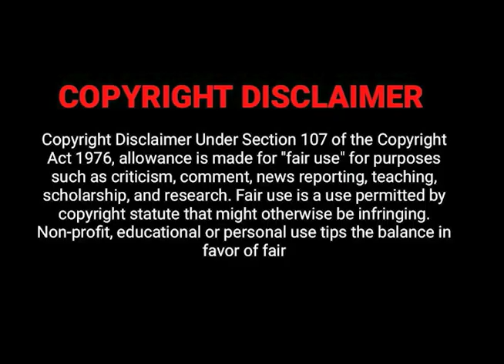The Honorable Judge Joe Brown.- Trump denounces White Supremacy or NO? Evanston Magazine Interview#1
Joseph Blakeney Brown Jr., known as Judge Joe Brown, is an American lawyer and television personality. He is a former Shelby County, Tennessee, Criminal Court judge and a former arbiter of the arbitration-based reality court show Judge Joe Brown

Topics
Black Manhood is under attack
Dr. Bill Cosby
Cardi B
Lizzo
Briana Taylor- is the prosecutor a sell-out?
The domestication of Black people
The New Generation of non manly boys

Remember the views expressed here do not reflect the views of Evanston Magazine.